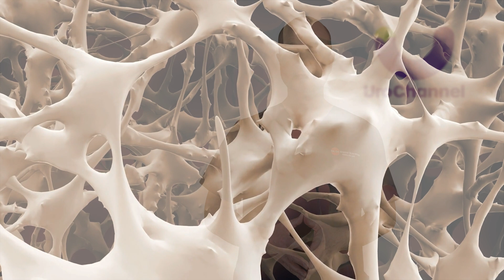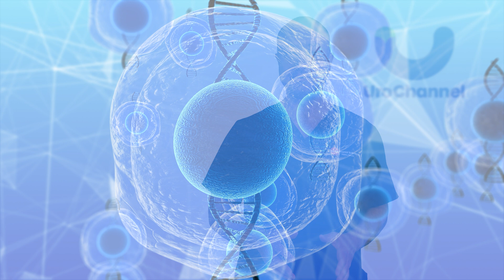Understanding Stem Cells for ED Is EASIER Than You THINK! Urologist Explains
🚀 STEM CELLS for Erectile Dysfunction?! The TRUTH You Need to Know! 🧬
Can stem cell therapy actually cure erectile dysfunction and reverse Peyronie’s disease? 🤯 Some say it's the future of male enhancement and regenerative medicine—but is it hype or hope?

In this video, I break it down in simple terms:
✅ What stem cells REALLY are 🧬
✅ How they might repair damaged tissue ⚡
✅ Why they could be a game-changer for ED & Peyronie’s
✅ The risks, controversies, and future of stem cell therapy

But here’s the BIG question… Would YOU try it? Drop a YES or NO in the comments! 👇

🔬 Dive into the fascinating world of stem cell therapy and discover how these remarkable cells are advancing medical edge treatments! Through enhanced health literacy, we're seeing incredible breakthroughs in cellular resilience and differentiation techniques that could reshape medicine forever. As we explore therapeutic targets, you'll understand why stem cells represent such a promising frontier in medical science. 🧬